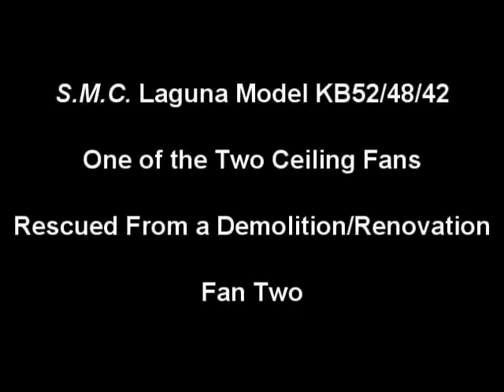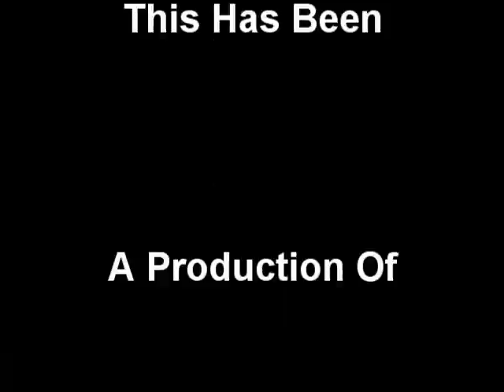S.M.C. Laguna Ceiling Fan Model KB52/48/42 (Ver 1)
The First Generation Of Shell Manufacturing's "The Laguna" Ceiling fan which has a lower canopy. This is one of the two fans rescued from a business that was once a used car sales showroom. The building was in the process of being renovated and the fans were not going to be included as they were going to scrap. The location and building is featured in another video. For more info about this ceiling fan, please